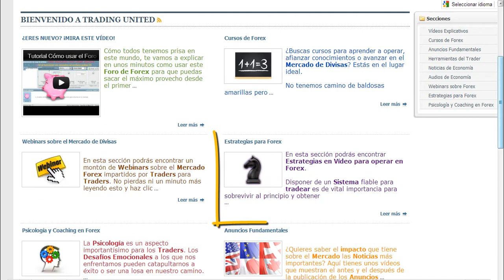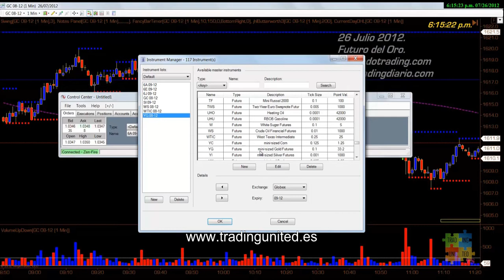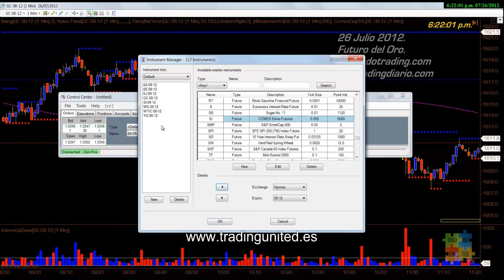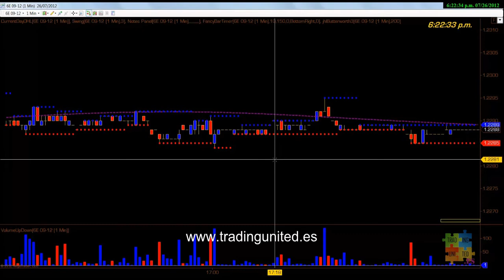Scalping en el Mercado de Futuros del Oro con LBal - Tutorial para cargar Instrumentos y Rollover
Scalping en el Mercado de Futuros del Oro con LBal - Tutorial para cargar los Instrumentos y el Rollover